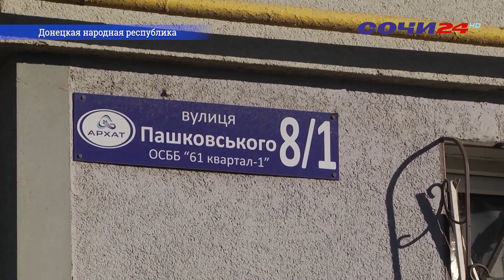В Сочи подвели итоги детской оздоровительной кампании 2023 года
Также обсудили реализацию федеральных проектов. Об этом говорили на совещании, которое провел мэр Сочи Алексей Копайгородский.